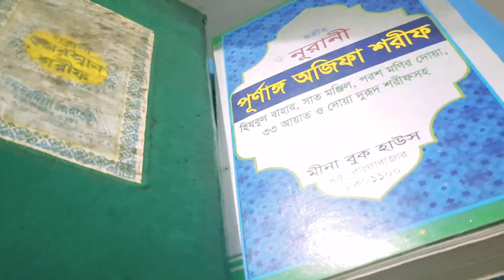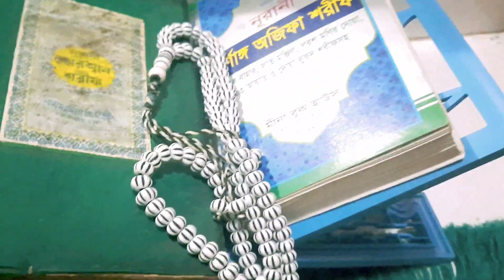শবে বরাতের দিন টা কিভাবে কাটালাম // আলহামদুলিল্লাহ খুব সুন্দর একটা দিন কাটিয়েছি //Amina's vlog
শবে বরাতের দিন টা কিভাবে কাটিয়েছি সারাদিন সেটাই আপনাদের সঙ্গে শেয়ার করলাম আশাকরি এই ভিডিওটি আপনাদের ভালো লাগবে ভাল লাগলে অবশ্যই একটা লাইক দিয়ে পুরো ভিডিওটি শুরু থেকে শেষ পর্যন্ত দেখে সাবস্ক্রাইব লাইক কমেন্ট এন্ড শেয়ার করে আমার সাথে থাকবেন😊